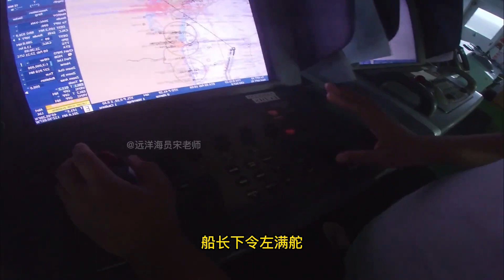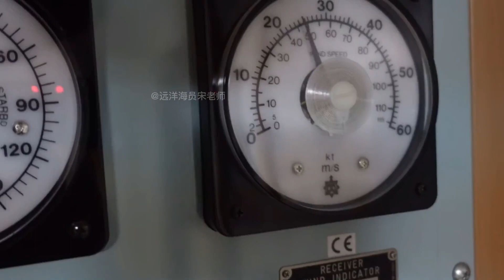运输11万吨成品油，船长遭遇了前所未有的挑战！